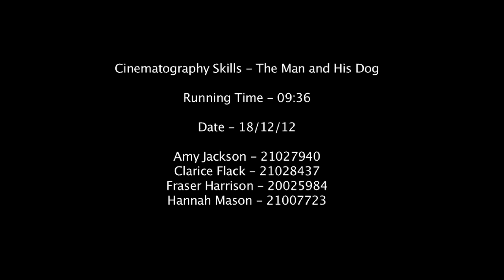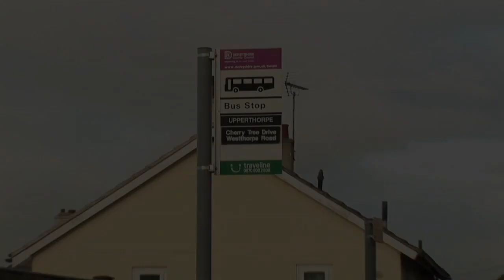One Man and His Dog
A short film i created within cinematography skills module.